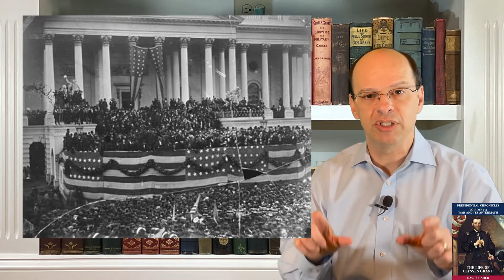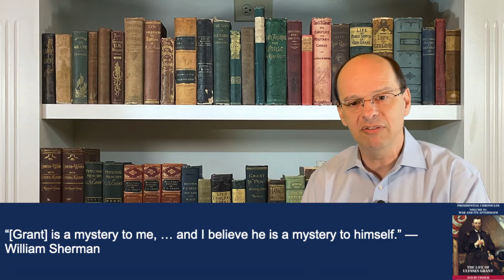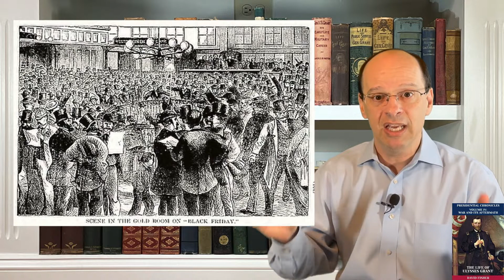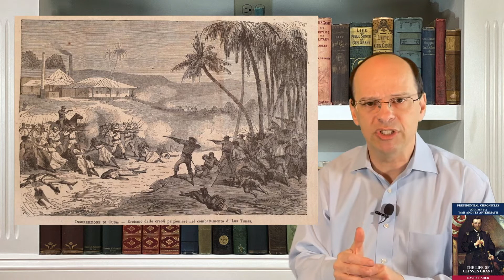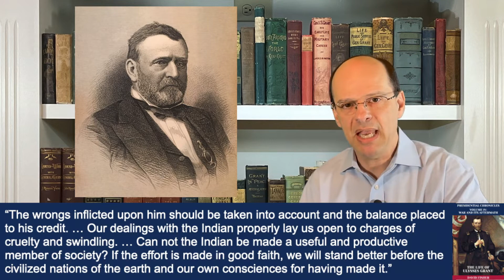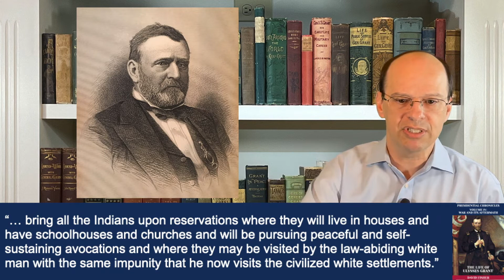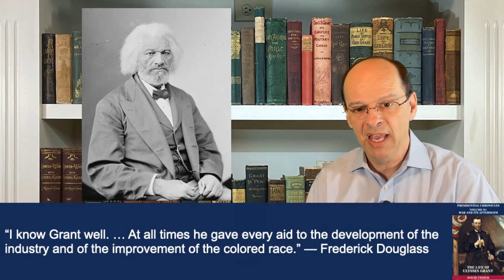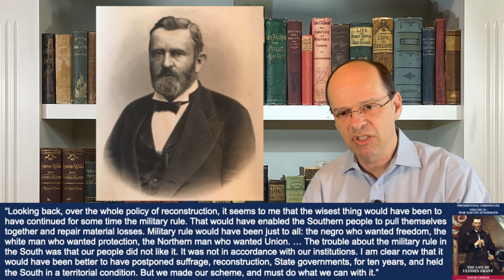Ulysses Grant #8: Commanding General to Commander in Chief (1869-1873)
Ulysses Grant #8: Commanding General to Commander in Chief (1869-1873) -- Topics covered include: President of the United States, Cabinet, family in the White House, confronts effort to corner the gold market, foreign affairs (Cuba, Santo Domingo, and Britain), Indian relations, Black Codes, Enforcement Acts, aggressive prosecutions in the South, US v. Reese, and US v. Cruikshank

Key people: Elihu Washburne, Alexander Stewart, George Boutwell, John Rawlins, William Sherman, James Longstreet, Horace Porter, Orville Babcock, Fred Grant, Julia Grant, Jay Gould, Jim Fisk, Abel Corbin, Daniel Butterfield, Charles Sumner, Ely Parker, Edward Canby, and Amos Ackerman